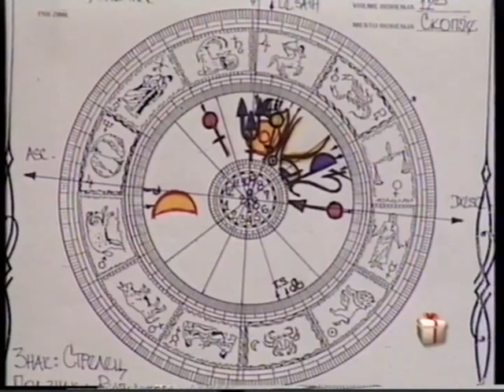ASTRO - VREMEPLOV, Andrijana Janevska, 1999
Koga go vodevme razgovorot, taa seushte beshe srednoshkolka so edna hit pesna i ljubov kon muzikata. No, deka kje raboti kako profesor, deka kje raboti so stranstvo, toa go primi so neveruvanje. Denes taa go zhivee togashnoto predviduvanje. Andrijana Janevska, eden zenski pretstavnik na znakot Strelec, vo "Zvezdite govorat za zvezdite", 1999, TV Telma so avtorot Violeta Spasenovska Marsol